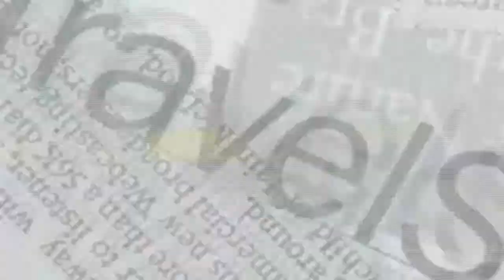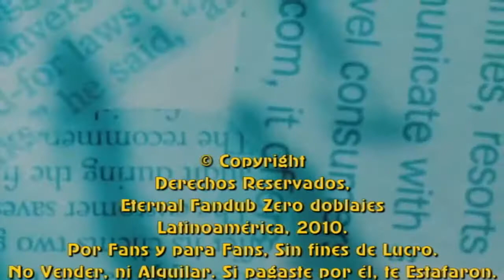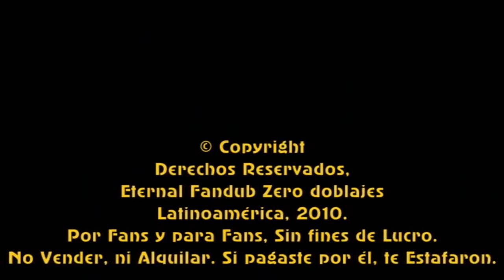Dreamin' Flyer - Fandub Latino (Dueto Angélica & Anne)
Intento de fandoblaje para el tema "Dreamin' Flyer"...

"Dreamin' Flyer"
Música, Letra y Edición: CALFO
Intérpretes: Meiko Sakine featuring Miriam.

Lo más probable es que este video no se quede mucho tiempo.
Si alguien desea mejorarlo, vean el video original y practiquen mucho.

Tema: "Dreamin' Flyer"

Talento Artístico:
Angélica Reyes
Ana Gómez

Productor Ejecutivo:
Xerios Fandubber

Traducción:
Xerios Fandubber

Arreglos:
Angélica Reyes
Ana Gómez

Aporte Karaoke:
Xerios Fandubber

"Eternal Fandub Zero" - Doblaje por Fans y para Fans, Sin Fines de Lucro.